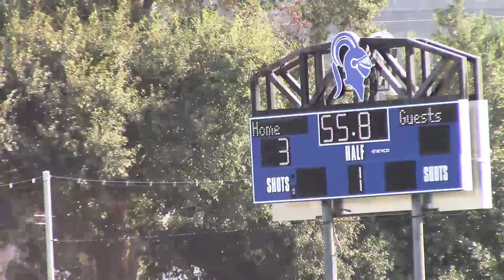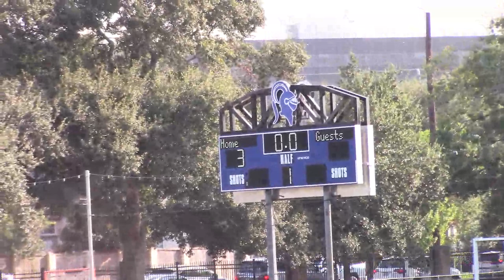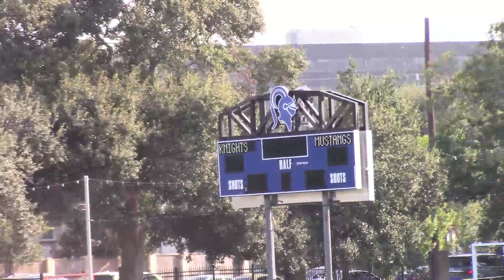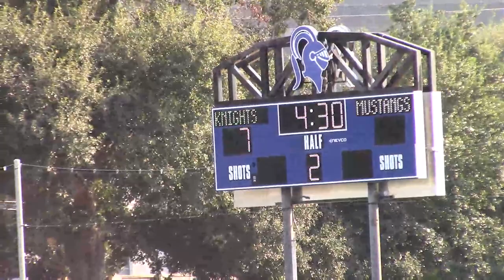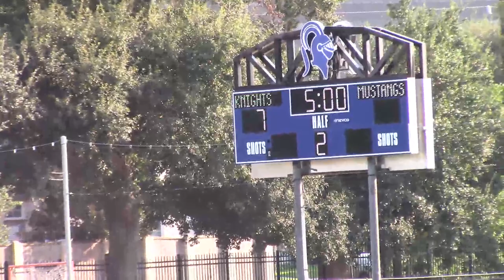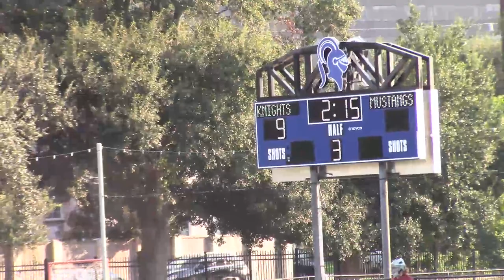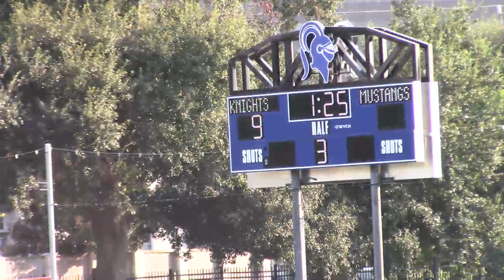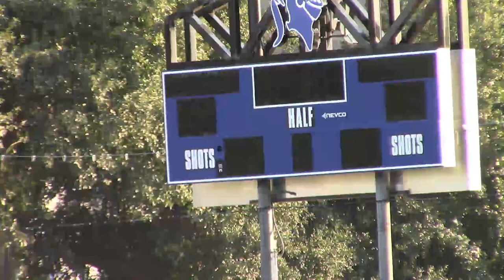9_9_21 AISD S6 - Francois - EPISCOPAL LADY KNIGHTS FH vs. Houston Christian